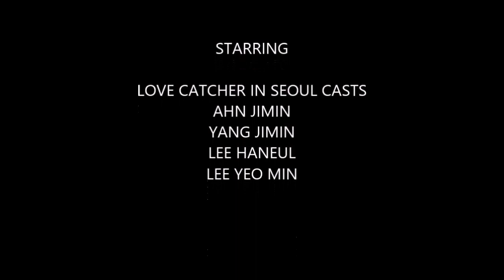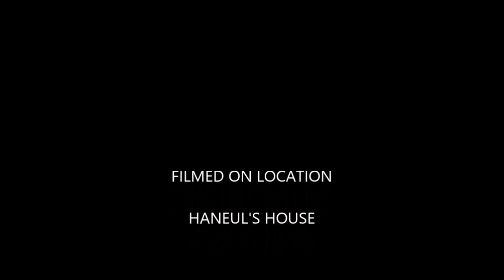ENG YEO MIN VLOG ft 2JIMIN, DANA & HANEUL